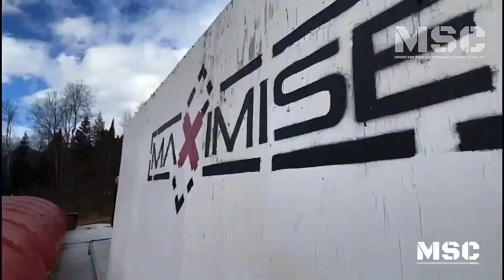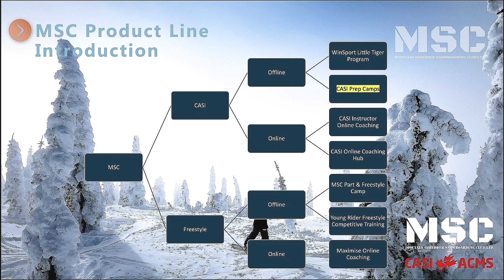MSC General Introduction